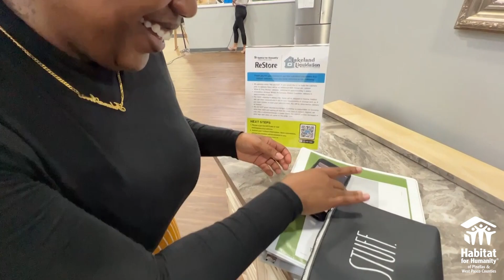Habitat surprises 15 families with acceptance into program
Monday, August 22, 2022, Habitat for Humanity of Pinellas and West Pasco Counties Board of Directors welcomed 15 new families into the Habitat program.

The perspective families thought they had to go before the Board. Instead, they got the surprise of a lifetime.